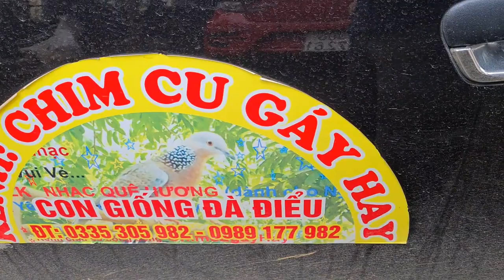ĐẾN TẬN NHÀ THĂM QUAN VÀ HƯỚNG DẪN KHÁCH HÀNG -SAU KHI GIAO 20 CON ĐÀ ĐIỂU CON